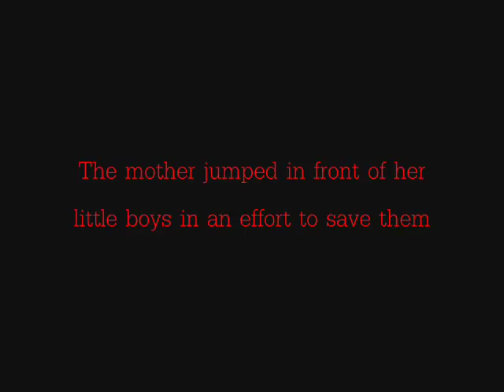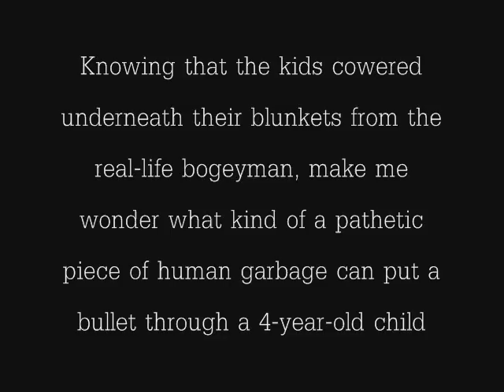Victims of Palestinian terror: Matan & Noam Ohayon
in memory of israeli brothers from Kibbutz Metzer, two of five people shot and killed by a terrorist who infiltrated the kibbutz in Nov 2002. The boys died in the arms of their mother, Revital, 34, as she tried to hide with them in a corner of their room.